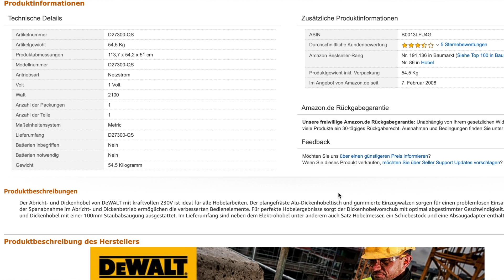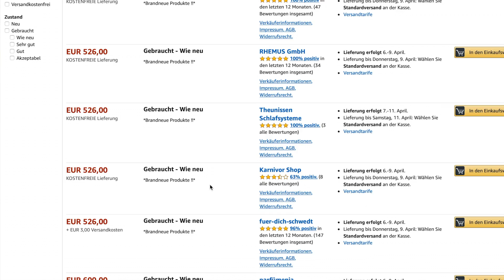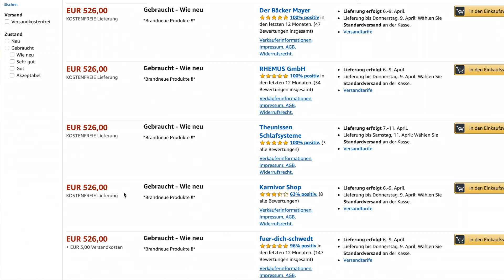Ein NEUER Abricht-/Dickenhobel muss her! Billig VS. Teuer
Du suchst einen preiswerten vernünpftigen Abricht u. Dickenhobel?! Genau vor diesem Problem stehe ich auch, in diesem Video stelle ich zwei Modelle vor. Die für mich in Frage kommen würden, vielleicht hast Du dieses Model zuhause stehen und kannst mir weiter helfen.

Modell DeWalt:

Modell Holzmann: